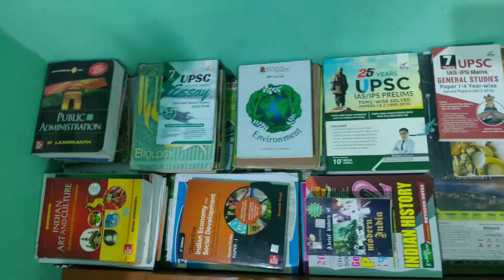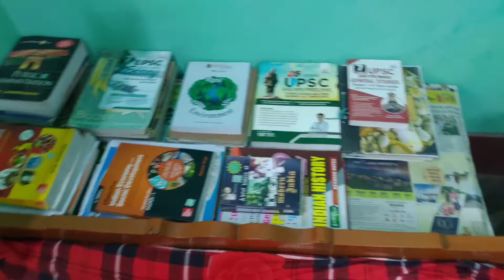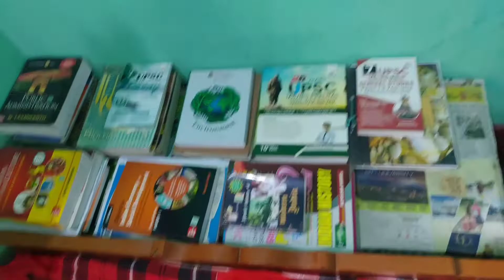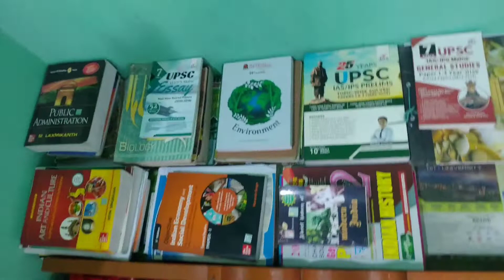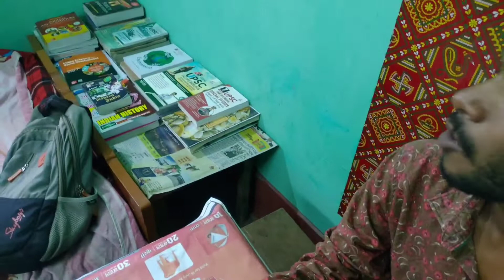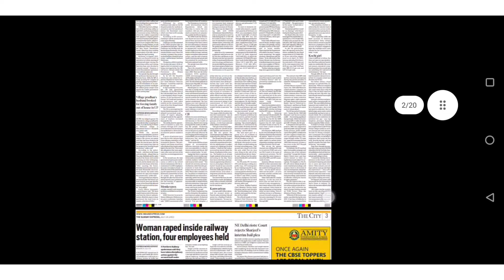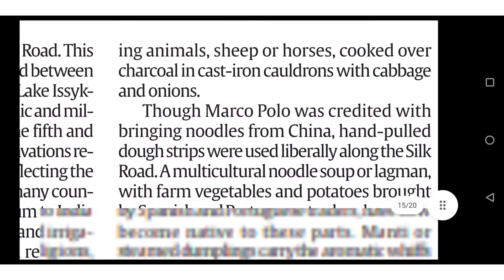books for UPSC prepration